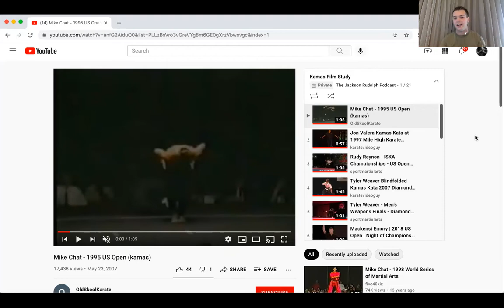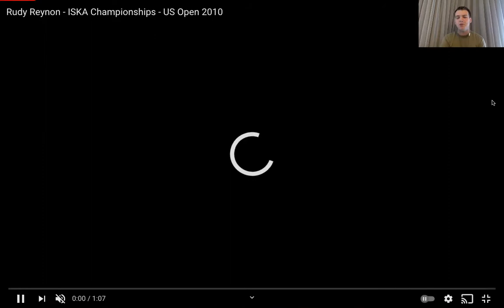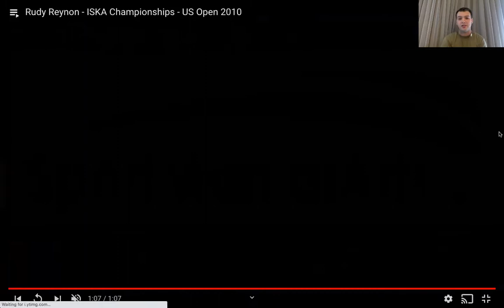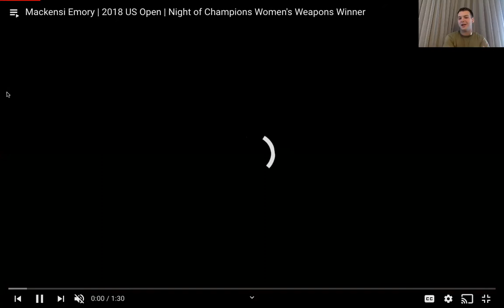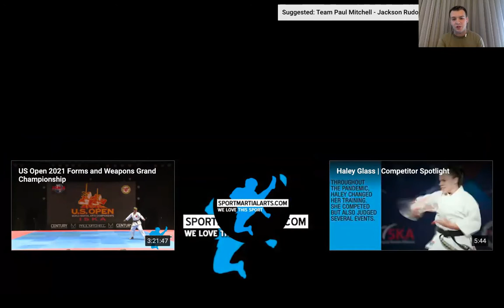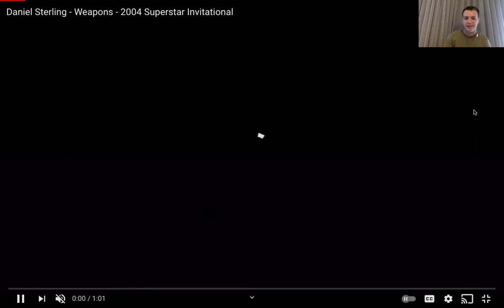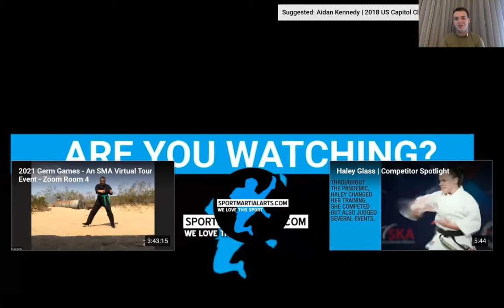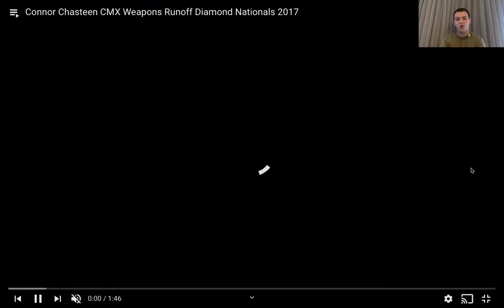Kama Film Study - The Jackson Rudolph Podcast Episode 78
Jackson shares kama performances from past greats, current stars, and some unique performances in between! From the lineage of Jon Valera, to flying kamas and more, tune in to watch some of the best.